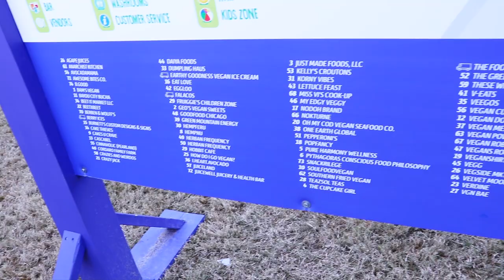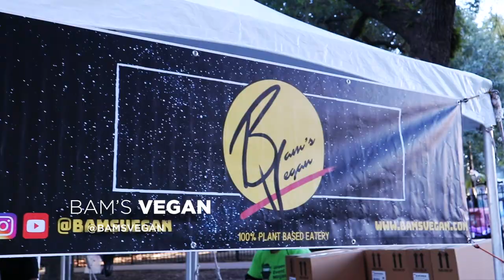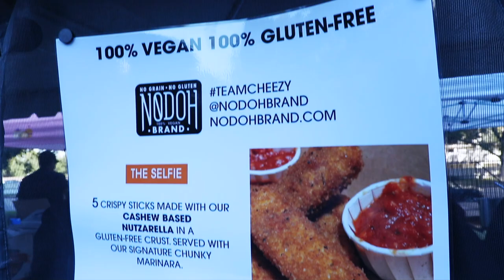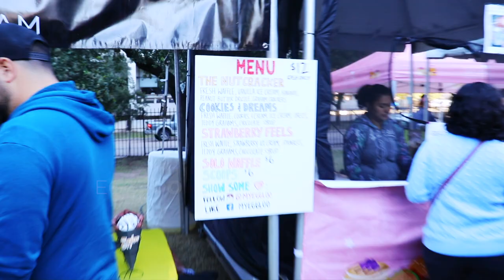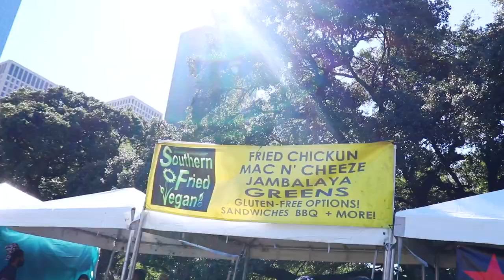Vegandale Houston 2019 | Vegan Food Overload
Watch my trip down to Vegandale Houston 2019 where thousands of people came together with nothing but positive vibes! We had a great time, enjoyed tons of amazing vegan food, partied and hung out with great people.

Gain access to exclusive merch and discounts, exclusive recipes, eBooks, printable activities & cheatsheets, behind the scenes footage and exclusive video content (not available on any other social media platform), discord channel access and more!